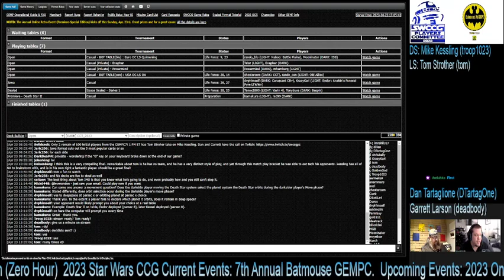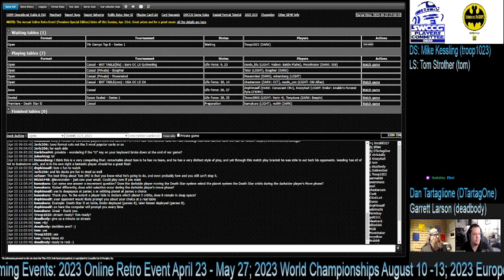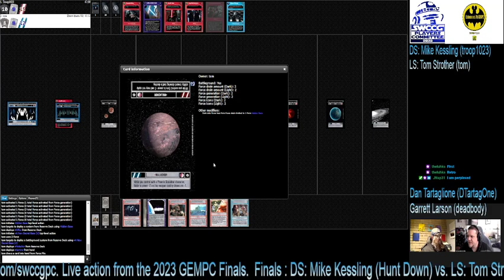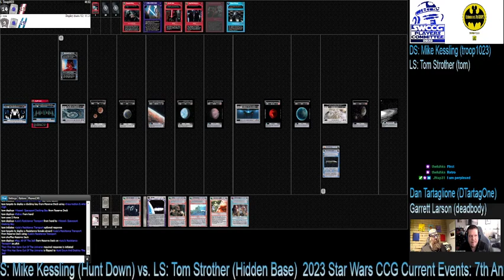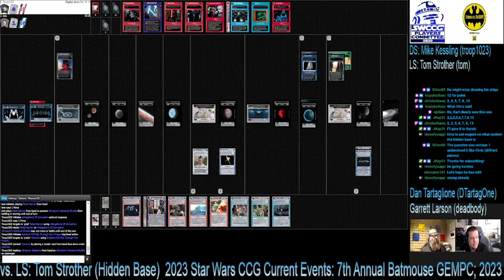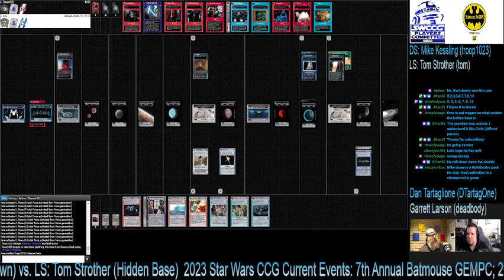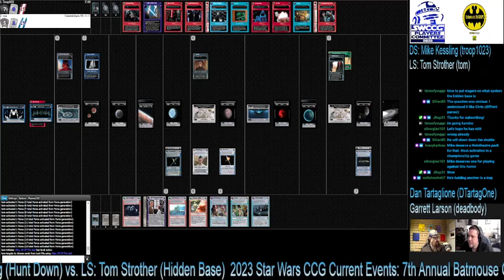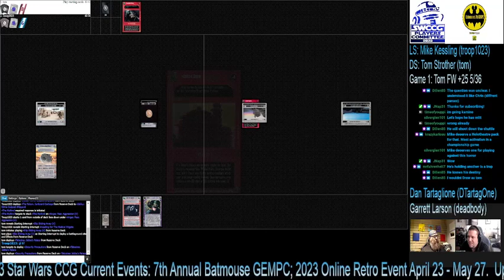Star Wars CCG - 2023 GEMPC Finals 4. Mike Kessling vs. 22. Tom Strother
In the GEMPC Finals, Mike Kessling faces off against Tom Strother to determine the winner of the event.